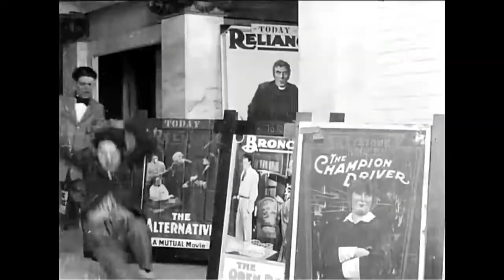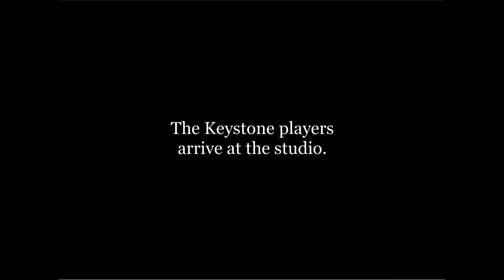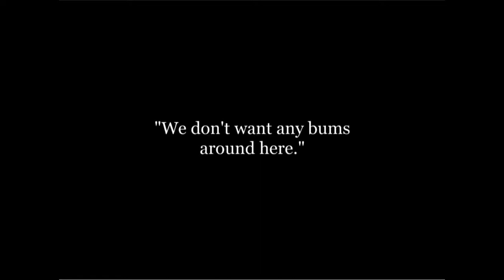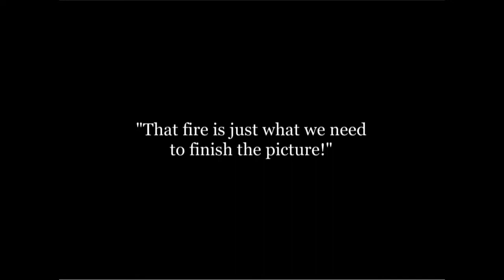Charlie Chaplin A Film Silent Film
CHARLIE CHAPLIN THE GREAT DICTATOR.
GERALDINE CHAPLIN.
JOAN BARRY.